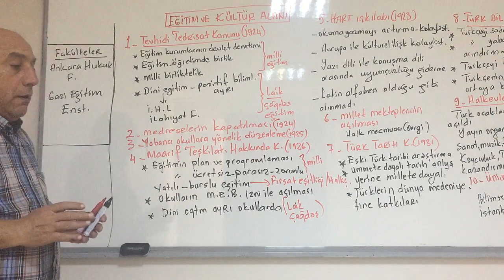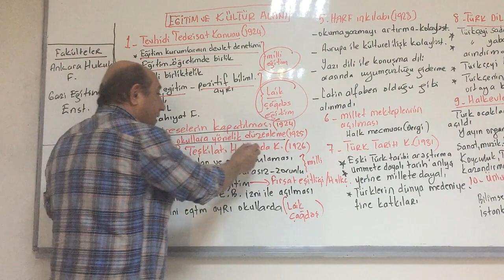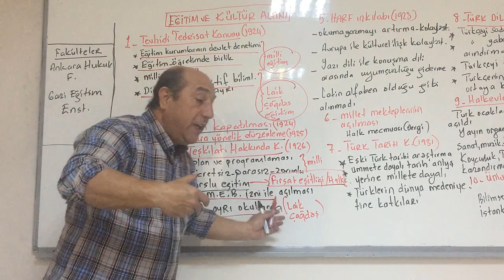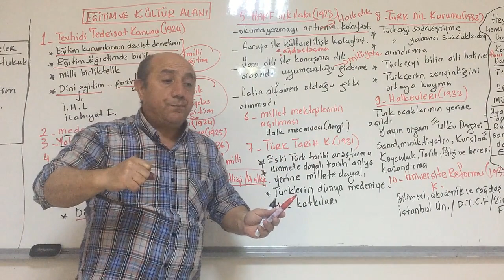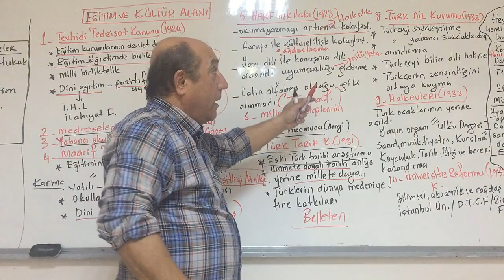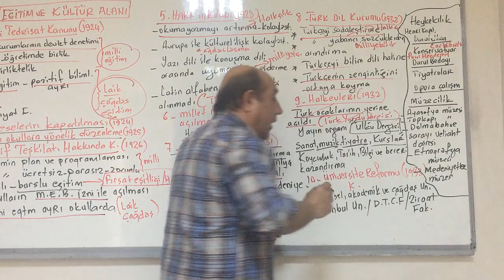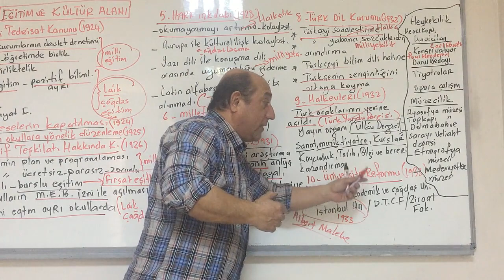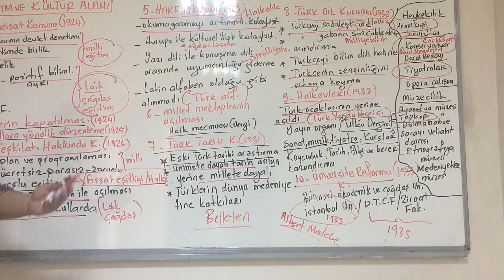Atatürk Dönemi Eğitim ve Kültür Alanında Yapılan İnkılaplar - Hüseyin Hoca